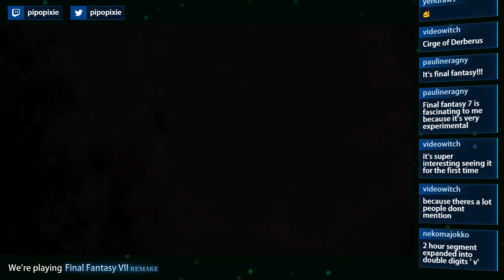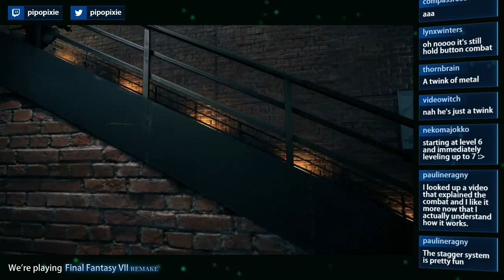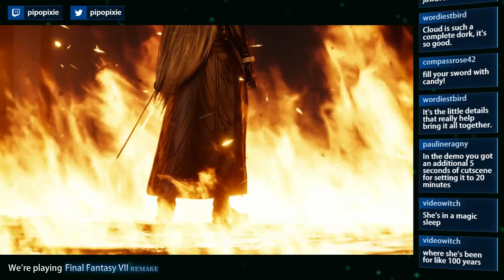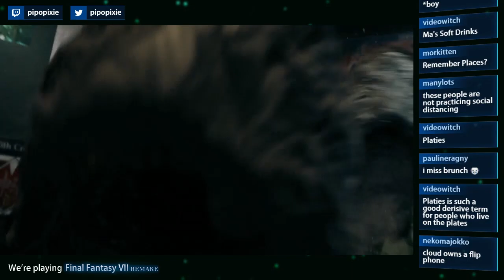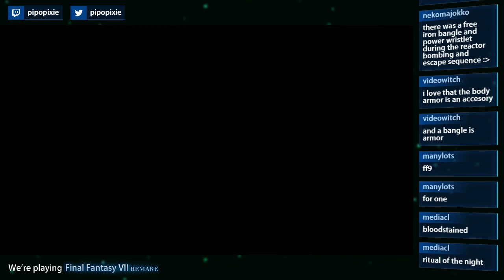Remake Part#1 ~ Final Fantasy 7 Remake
I can't believe this game is finally here.

♥ join us live every Wednesday and Sunday for more videos about pizza

love you! bye! xoxo